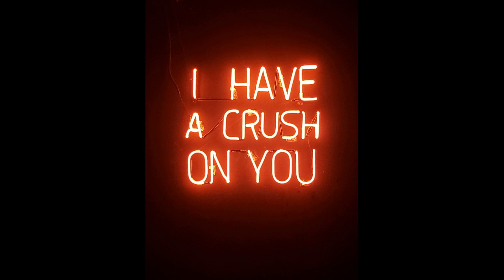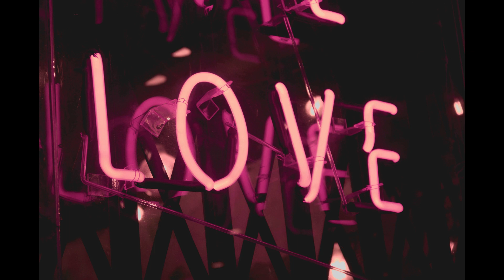🤩🥰🎅TOP MUSIC FOR GAMING🎧🔥❤❤NEFFEX🔥❤🤩Go Down Swinging🥰🎧Copyright Free🔥🎧🔥❤❤BEST MUSIC🔥❤🎧NCS Release🔥🥰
Исполнитель - NEFFEX
Фото: Pexels ✨ ✨🎶🎶🎶
🔥🔥 Приятного вам дня и прослушивания! ✨ ✨🎶🎶🎶
На этом канале каждый найдет что то для себя. музыка на любой вкус для всех ✨ Have a nice day and listening! ✨